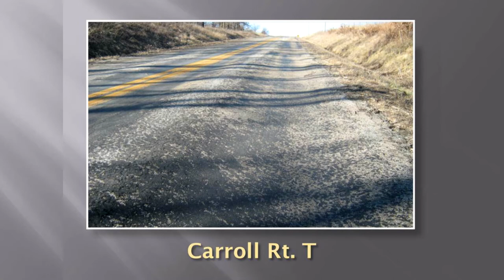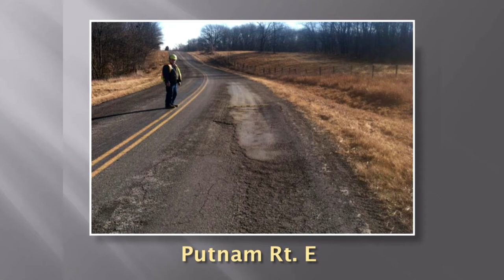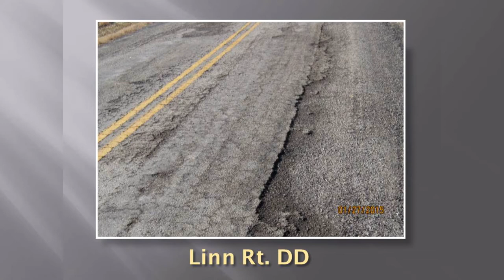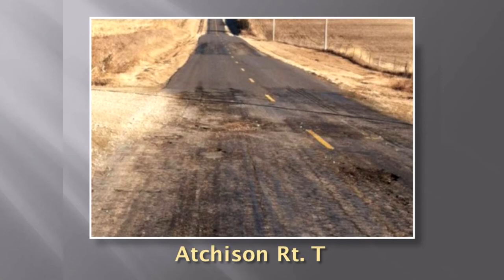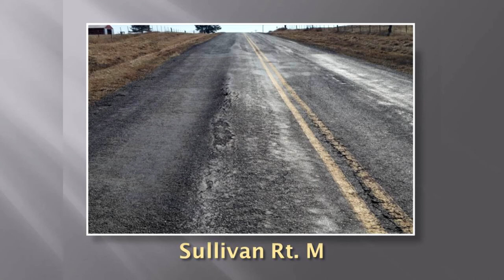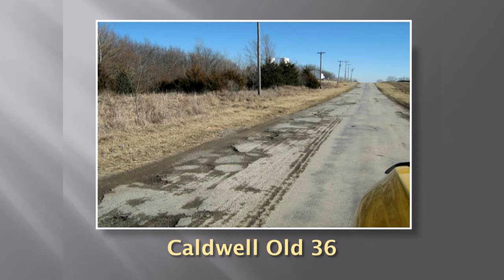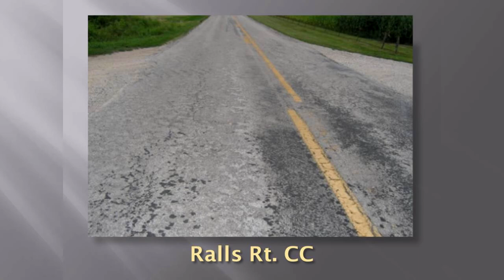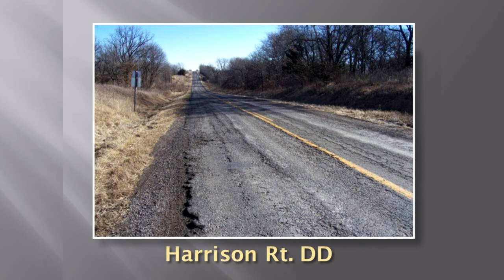Andrea Jackson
North Missouri Rural Roads.